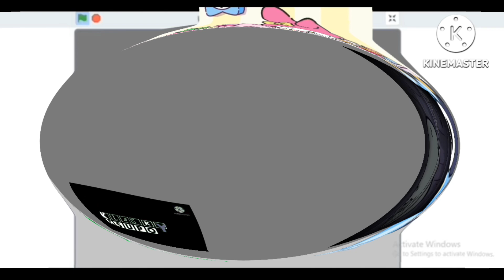Muffin Bluey Add Round 8